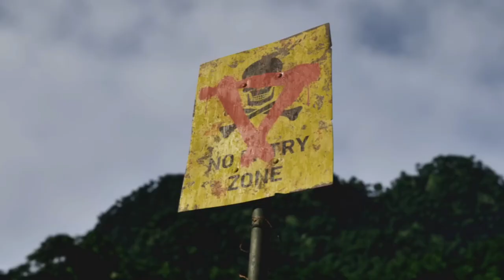Stellar Blade scores high with players on Metacritic with a 9.2/10.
Stellar Blade Scores high with Players on Metacritic With a 9.2/10 Discover the latest updates in the gaming world! Dragon’s Dogma 2 has impressed fans with its improved gameplay and quirky tales since its release on March 22. Kunitsu-Gami: Path Of The Goddess offers a unique blend of traditional Japanese ceremonial dance and action-packed gameplay, promising an immersive experience inspired by Japanese folklore. Batman: Arkham Shadow, the next installment in the Batman: Arkham series, is an exclusive VR game for the Meta Quest 3, set to release later this year. Gray Zone Warfare, a strategic game set in a futuristic universe, has entered Early Access, addressing performance issues with its first hotfix. Apex Legends Season 21 introduces Alter, a mysterious new Legend, while Stellar Blade scores high player rated PS5 game on metacritic, scoring a 9.2/10, sparking discussions about cultural influences on game ratings. Finally, get ready for the release of Star Wars: Hunters, a free-to-play team-based battle arena shooter, promising an exciting new way to experience the Star Wars universe, coming to Nintendo Switch, iOS, and Android on June 4, 2024.
00:00 Introduction
00:20 Dragon's Dogma 2 Still fun
01:42 Kunitsu Gami Path of the Goddess
02:32 Meta X Batman
03:10 Grey Zone Vs Tarkov
04:06 Based on A True Story
04:52 Grey Zone Update
05:39 Star Wars Hunters
06:22 Stellar Blade a Metacritic Hit